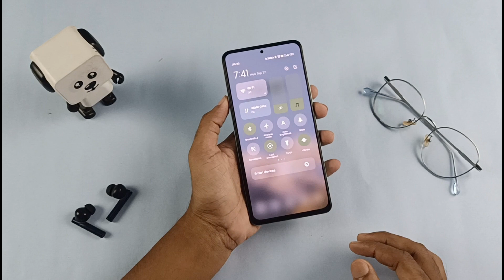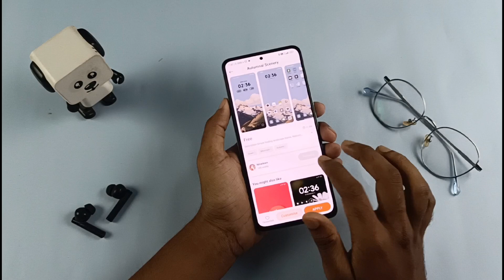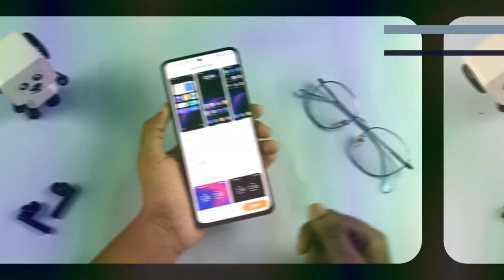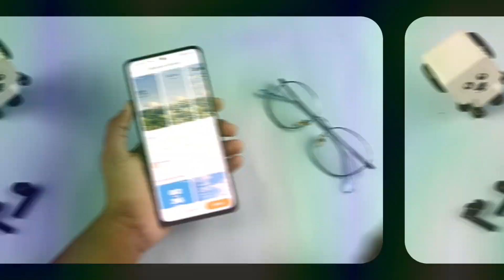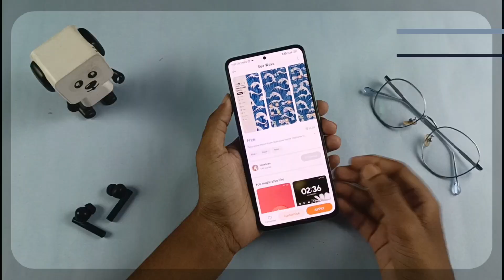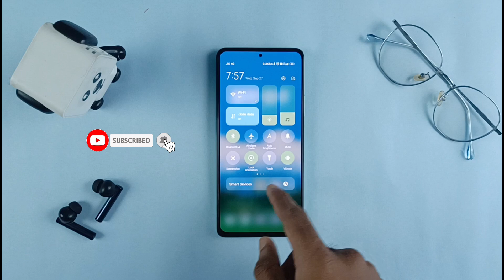5 Minimal MIUI Themes for MIUI 14 & MIUI 13 | Best MIUI Themes for Xiaomi, Poco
Here are 5 clean and minimal MIUI Themes to Try on XIAOMI, Poco and Redmi Phones. Best MIUI 14 Themes